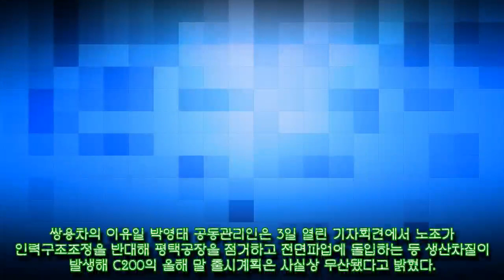“쌍용차 C200, 올해안에 출시 못한다”[ 자동차 세계 24_7]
“쌍용차 C200, 올해안에 출시 못한다”